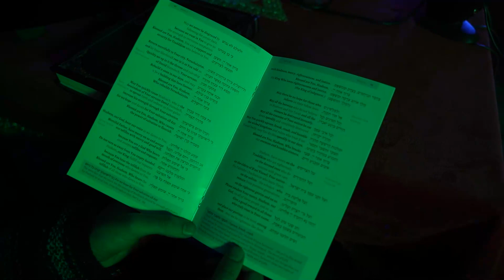Mivtza Tefilaseinu Promo - YSP 5783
Introducing Mivtza Tefilaseinu - the first of its kind Mivtza conveying Avodas HaTefilah in a relatable and tangible way to our bochrim of YSP 5783.